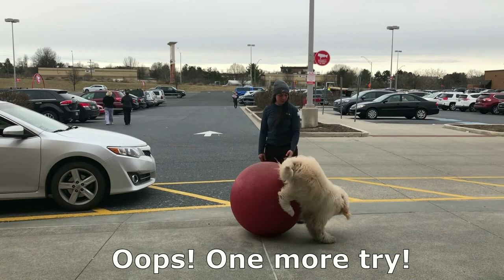Hazelton Dog Trainers ||| OLK9 Scranton ||| 10 Month Old Goldendoodle, Griffin